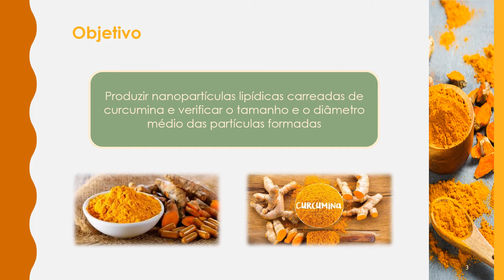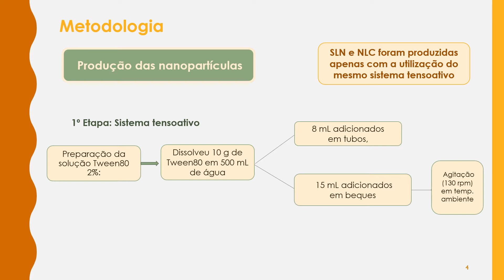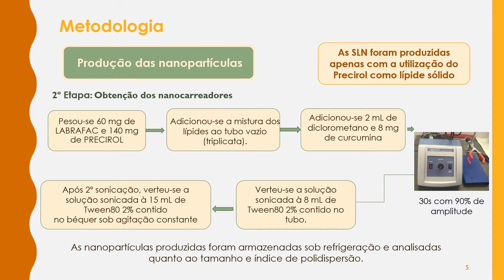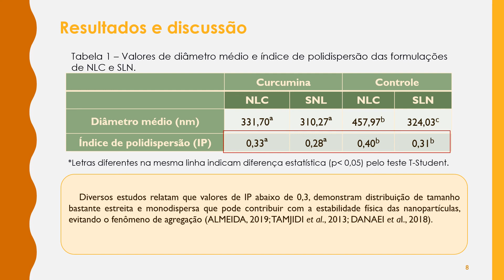284722 - PRODUÇÃO DE NANOPARTÍCULAS LIPÍDICAS CARREADAS DE CURCUMINA (Curcuma longa): DIÂMETRO E ...